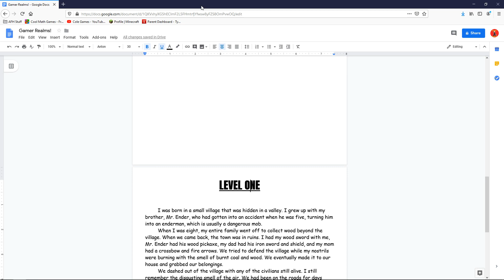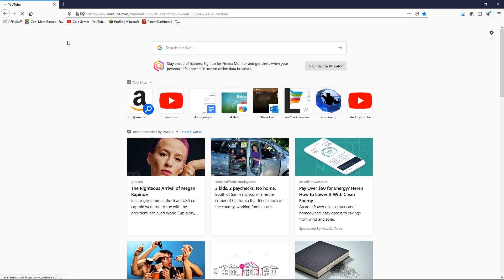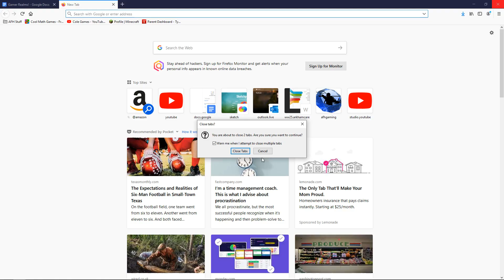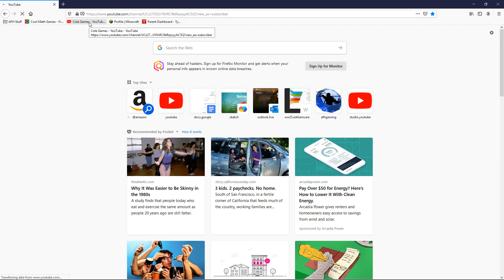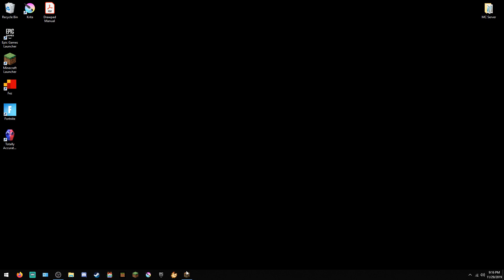THE SKY FORTRESS OF DOOM!!! (Minecraft HARDCORE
We end up getting ambushed...farts.